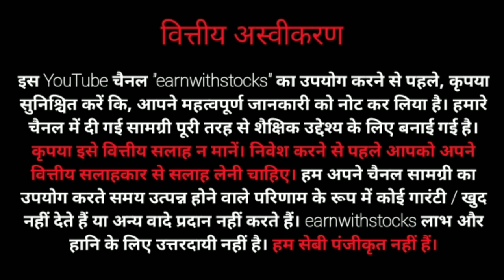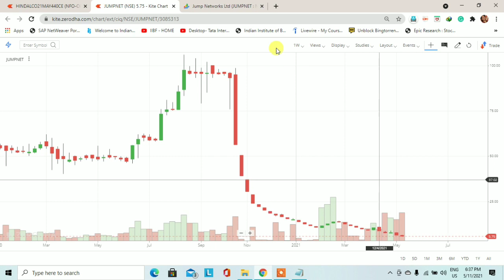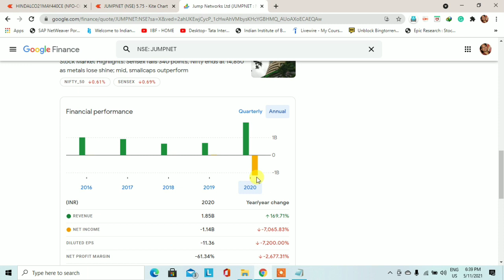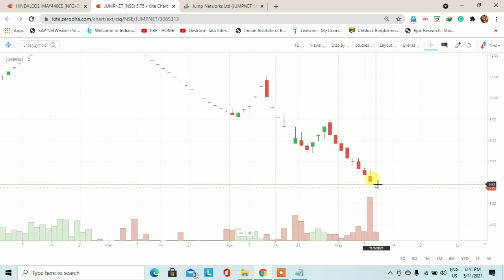Jump Networks stock analysis | Trading for Beginners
This video is to learn you how to find out the demand and supply zone. Jump Networks stock analysis. Demand and supply is a very big concept and this concept is also working in the stock market.